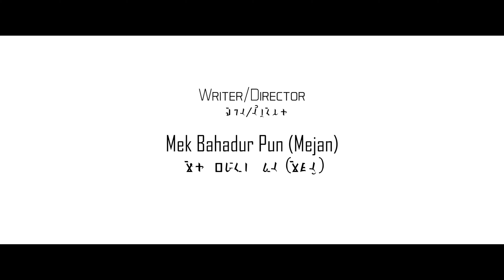Teaser of Tyangchalaak Film (ट्याङ्चलाक)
The film In Search of light movie was selected for different International Film festivals.

Award winner of
Worldfilmcarnival Singapore
GangtokInternationalfilmfestival Sikkim
Tokyofilmawards Japan

Film : Tyangchalaak (ट्याङ्चलाक)
Story/Writer/Director : Mejan Pun
Producer : Ankit Pun
Production Desinger & Casting Director : Raj Thapa Kaucha Mgr
Cinematographer : Prabin Jung Khadka
Asst.Cinematographer & Still Photo : Bikash Mgr
Production Managment : Purna Thapa Mgr SUGA
Editor : Sandesh Saha
Asst. Editor : Lal Pun
Music/Singer : Padam Thapa Mgr
Singer : Gagan Pun/Pawan Rana Magar
Lyrics : Purna Thapa Suga/Mejan Pun
Dance Director : Ritu Pami Ale/Sarjan Thapa Magar
Dron : Kamal Pun
Mgr Dress & Ornament : Nepal Student Association Tanahu and Victoria Dance Center
Kitchen Department : Padam Ale/Mahendra Mgr/Danmaya Thapa Mgr
Voice Dubbing : Mina Thapa/Preeya Mgr/Rudra Sandesh Mgr/Rudra Shrees/Ramesh Aryal
Kaura Group :
Ritu Ale/Binita Thapa/Sabita Garja/Rabina Thapa/Sushma Ale/Aakriti Thapa/ Tript Grg/Indira Nepali/Bipana Thapa/Shova Thapa/Laxmi Thapa/Sunita Thapa/Asmita Thapa Mgr
Publicity Design : Deepak Sinjali, Real Design, Pokhara
Head of Transportation : Bee Pun
Other Support :
Bom Pun/Budha Pun/Prabeen Pun
Insurance Partner : Hom Ale, LIC Nepal
Travel Partner : MIG Alpha
Corporate Partner : MIG Nepal
Actor/Actress
Raj Thapa Kaucha Mgr/Tila Mgr/Sujan Thapa Mgr/Sanam Ale Mgr/Suman Mgr/Shila Rana Khanal/Manzu Mgr/Mahendra Mgr/Basan Saru Mgr/Shilpa Mgr/Ranjana Mgr/Geeta Rakhali Magar/Samir Thapa Mgr/Maniraj Thapa Mgr/Ram Thapa Mgr/Tika Giri/Kamal Giri/Kishor Khanal/Rohan Tandukar/Bharat Pun/Bikalpa Thapa Mgr/Prabil Ale Mgr/Hammaya Pun
Aapush Thapa/Bom Chochangi

टयाङ्चालक चलचित्र मगर गाउँको मात्र कथा नभएर यो नेपालको अन्य ती गाउँको समेत कथा हो । जुन थातथलोका बासिन्दाहरु समयको क्रमसँगै असुविधाका कारण वा भनौं ती थातथलोहरुमा सुविधा आउने बेला विभिन्न कारण ती स्थानहरुबाट बसाई सरेका छन् । चलचित्रभित्र भुगोल, शैक्षिक, आर्थिक र वर्तमान परिवेशका कुराहरु उठान गरिएको छ ।

We are looking for places that haven't explored enough but are lacking exposure and promotion. Let us know if you know of any such places or if your village/hometown has such locations. We'll visit and collaborate with you to promote such destinations.